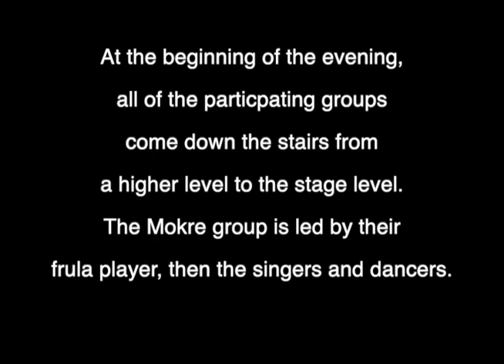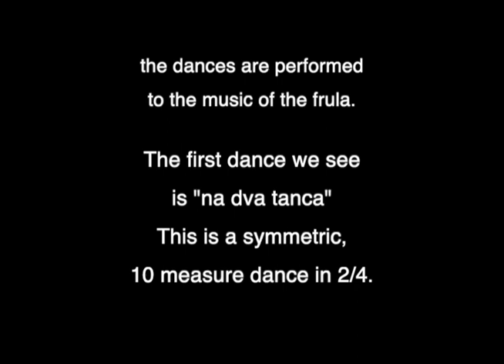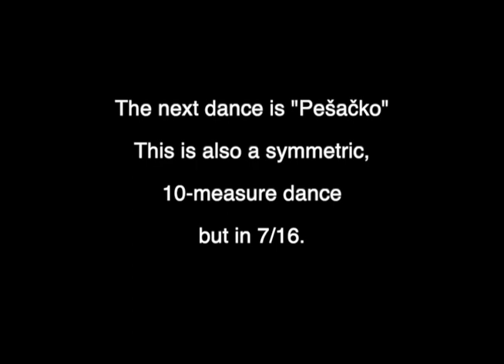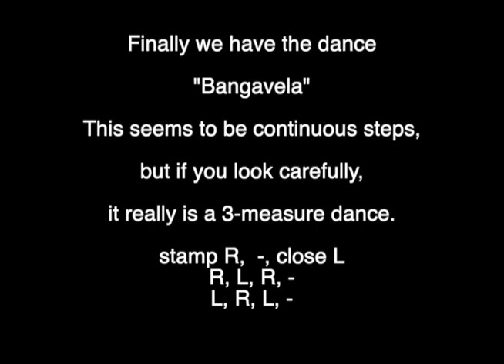s Mokra, Bela Palanka perfoms song, 3 dances at Beograd Sabor 9/8/67